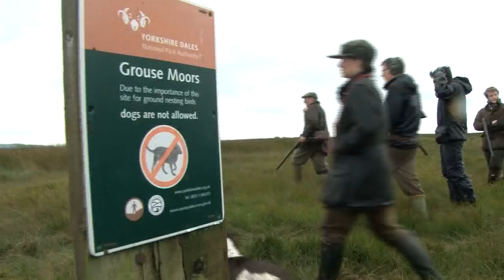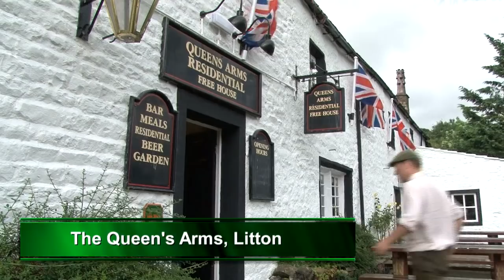Grouseshooting + great grouse recipe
Game chef Lee Maycock is on his first ever day on the moor in search of red grouse. He wants to find out why this bird isn't used more often in British cooking. He joins the Hancock family in Yorkshire where they're hosting a walked up grouse shooting day. And he finds out about the work of the Moorland Association.

This item first appeared in Fieldsports Britain, episode 143.